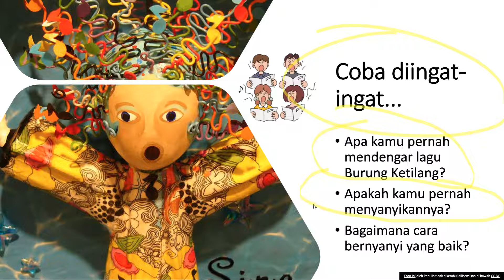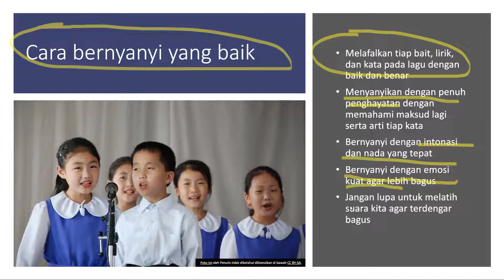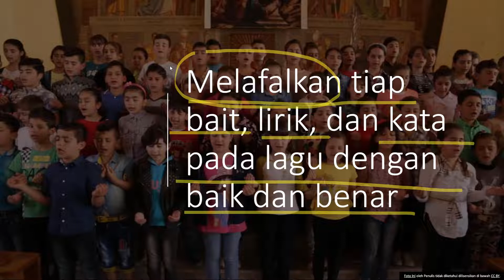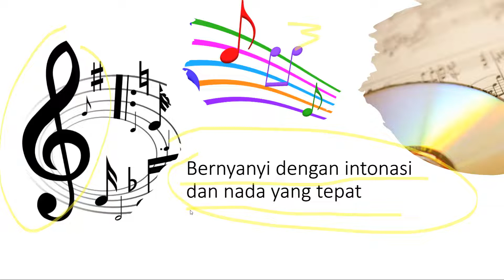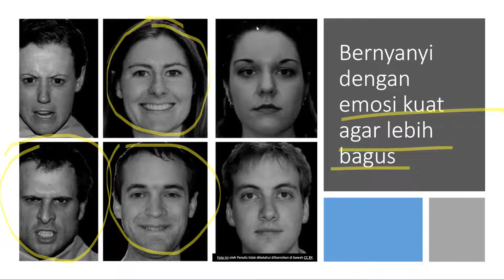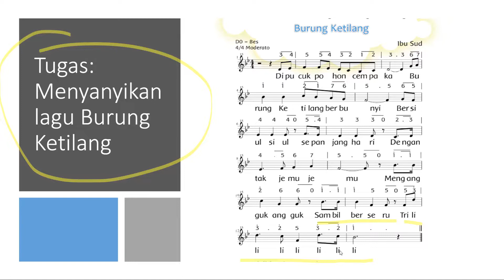Lagu Burung Ketilang - Cara Menyanyikan Lagu Burung Ketilang - Lagu Burung Kutilang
Media Pembelajaran Kelas 3 Semester 2